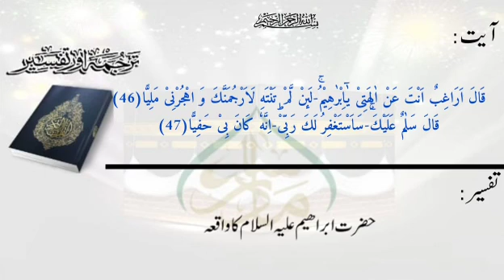ترجمۃ القرآن(پارہ16)، سبق:206حضرت ابراہیم علیہ السلام کا واقعہ /Translation of the Quran